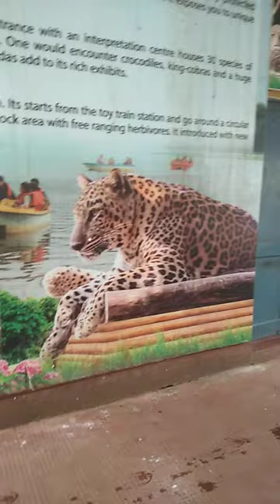Nandankanan zoological park, Bhubaneswar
Overview

Photos

Updates

Reviews

Directory

Products

About

Main results

CALL

DIRECTIONS

SAVE

Nandankanan Rd, Near Police Station, Barang, Bhubaneswar, Odisha 754005

Closes soon ⋅ 5PM ⋅ Opens 8AM Sat

Nandankanan is the first zoo in India with a white tiger safari. It provides unique situation where the visitors are confined in a vehicle and the animals roam ...

Online Tickets Booking

Tickets & Pricing

Visiting Hours

Zoo Map

About

Description

Nandankanan Zoological Park is a 437-hectare zoo and botanical garden in Bhubaneswar, Odisha, India. Established in 1960, it was opened to the public in 1979 and became the first zoo in India to join World Association of Zoos and Aquariums in 2009. Wikipedia

Notable animals: Ganga, Rebati, Thara, Diana, Seema, Deepak

Area: 4.006 km²

Opened: 29 December 1960

Number of animals: 2,669

Date formed: 29 December 1960

Annual visitors: 3.2 million (April 2018 – März 2019)

Major exhibits: White Tiger Safari, Lion Safari, Butterfly Park, Orchid house

Products

Water Bottle 1L

₹0.18

All Viraite Store

nankeen

Lays

₹0.05 – ₹0.10

bhubaneswartourism.in

Nandankanan Zoological Park Bhubaneswar (Timings, Entry Fee ...

Located in Bhubaneswar, this zoo, unlike others in the country, has been built inside a natural forest, which is moist deciduous in nature and remains semi-ever ...

NandanKanan | Zoological Park | Kanjia Lake | odiavlog - YouTube

27:00

UPLOADED BY:

Go Uttam

POSTED:

16-Dec-2021

On which day nandankanan is closed?

What is the price of nandankanan ticket?

Why nandankanan is closed today?

What is nandankanan famous for?

How many white tigers are there in Odisha?

Is camera allowed in nandankanan?

Khordha

Nandan Kanan | Welcome to Khordha District Web Portal | India

Nandan Kanan National Park is situated 20 Km from Bhubaneswar, capital city of Odisha, India. The name Nandan Kanan means Garden of Pleasure, ...

Wikipedia

Nandankanan Zoological Park is a 437-hectare (1,080-acre) zoo and botanical garden in Bhubaneswar, Odisha, India. Established in 1960, it was opened to the ...

Cleartrip

Nandan Kanan Express (12815) - Train from Puri to New Delhi

Check Nandan Kanan Express (12815) schedule, timings, route, reservation, seat availability, and train fare. Book tickets of Nandan Kanan Express at ...

Star Hotel in New Delhi: 5 Star hotels in New Delhi, 4 Star hotels in New Delhi, 3 Star ...

Property Types in New Delhi: boutique hotels in New Delhi, bed & breakfast in New ...

Missing: nadana ‎| Must include: nadana

Udayagiri and Khandagir...

State Botanical Garden

Lingaraj temple

Rajarani Temple, Bhubanes...

Dhauli

Lion safari

Mukteswara Temple

Sri Chamaraj... Zoological...

More results

Nandan kanan Zoo ticket price

Nandankanan National Park of Orissa is famous for

Www nandankanan org quiz

Popular times

MON

TUE

WED

THU

FRI

SAT

SUN

4 pm: Usually not too busy

9a

12p

3p

6p

9p

MyVisitingHours

Nandankanan zoological park timings, bhubaneswar. ...

Nandankanan zoological park, Bhubaneswar. Important visiting information ; Opening Time : 07:30 AM Closing Time : ; Closed ON : Monday Closed on public holidays : ...

About these results

Nandankanan Zoological Park Official siteVisit site

About these results

Things to do nearby

Kanjia Lake

4.3

Nandan Kanan Zoo Safari

4.4

State Botanical Garden

4.5

Nandankanan Botanical Garden

4.5

Lingaraj temple

4.6

4.4

Mukteswara Temple

4.7

Bear safari

4

Rajarani Temple, Bhubaneswar

4.4

More results

Hotels nearby

Laughing Buddha Homestay, OYO 18355 Hotel Moonlight, OYO 18896 Shibani & Suhani…

Reviews

Google review summary

4.4

(67,109)

"Nice place to hangout with family and carry water bottles and some dry foods"

"Bad resturant .. food quality is very bad price is very high ."

"Caddy service available and there are options for restaurants and drinks inside."

More Google reviews

Questions & answers

Q: Is any tickets there for entry

A: 40 for adults & 50 extra for safari tour

(69 more answers)

See all questions (1068)